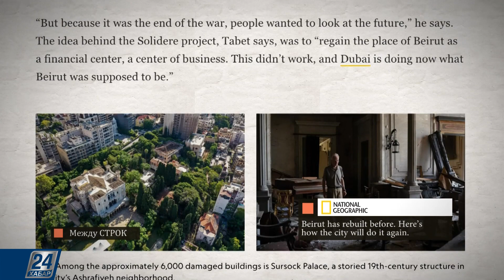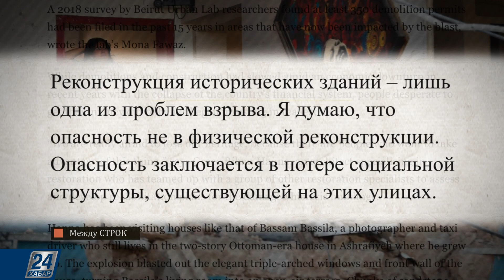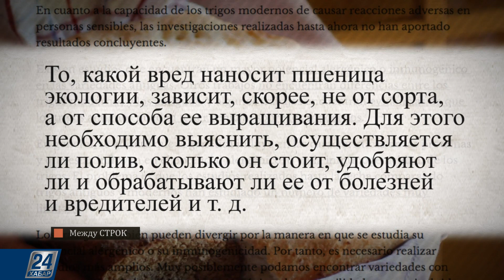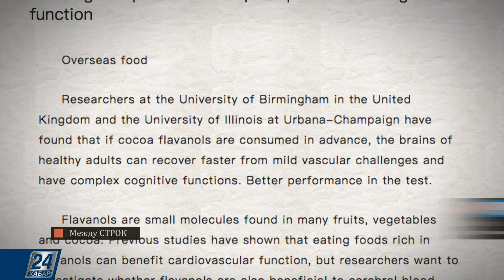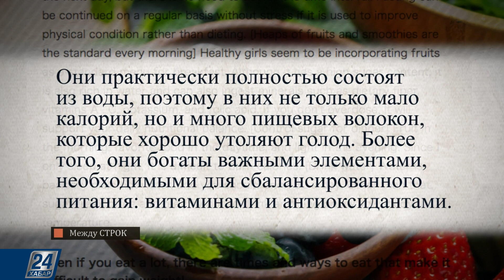Как Бейрут восстанавливается после взрыва? | Между строк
Из материалов зарубежной прессы:

- Как Бейрут восстанавливается после взрыва?

- Вредна ли современная пшеница для здоровья и экологии? Мифы о хлебе развенчивают эксперты;

- Чашка какао может улучшить когнитивные функции мозга;

- Можно ли вкусно питаться и при этом худеть?